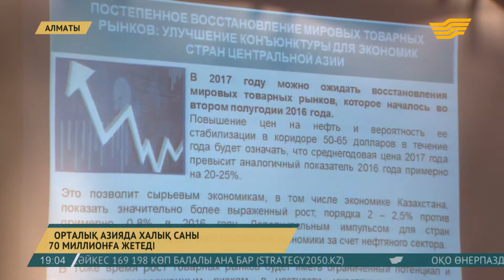Орталық Азияда халық саны 70 миллионға жетеді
Әлемдік геосаяси картада Орталық Азия аймағының орны ерекше. Биыл батыс пен шығыс әлемін байланыстырып тұрған аймақтың даму бағдары қандай болады?

Қазақстанның стратегиялық даму орталығының сарапшылары аймақтың дамуына әсер ететін 10 негізгі оқиғаға шолу жасады.

«Ең бірінші, Орталық Азияда демографиялық өсім деңгей ұлғаяды», – дейді сарапшылар.

25 жыл бұрын өңірде 51 млн халық тұрса, биыл бұл көрсеткіш 70 миллионнан асуы мүмкін.

«Сонымен бірге Астанада болатын Халықаралық Экспо көрмесі, Алматыдағы Бүкіләлемдік Универсиада, Шанхай ынтымақтастық ұйымының самииті бар. Бұған коса, Қытай мен Ресейдегі ішкі саяси реформалардың жүзеге асуы, Түркиядағы мемлекеттік биліктегі модернизация мен Ирандағы президент сайлауы аймақтағы саяси-экономикалық дамуға әсер етпей қоймайды», – дейді отандық саясаттанушылар.

Ерлан Қарин, Қазақстан стратегиялық зерттеулер инстутының директоры

-Сосын биыл шолуға енгізіп отырған тағы бір көрсеткіш - Орталық Азия аймағында тұрғындардың 50 пайызы кем дегенде интернетке және әлеуметтік желілерді кеңірек қолданатын болады. Бұл да жаңа шынайылықты қалыптастыратын болады. Бұл жағдайды жергілікті биліктер, республика үкіметтері қалай болғанда да өздерінің саясаттарында ескеру керек болады.